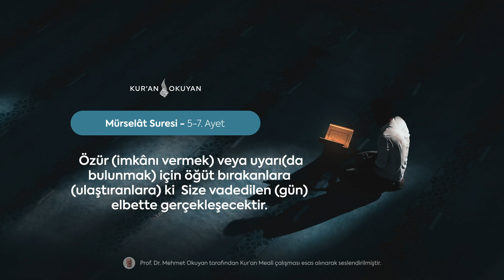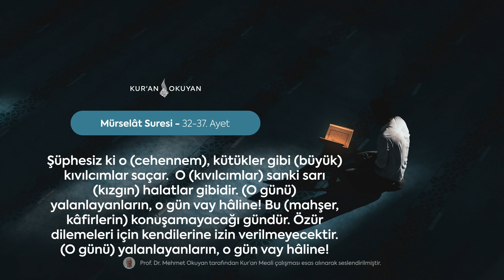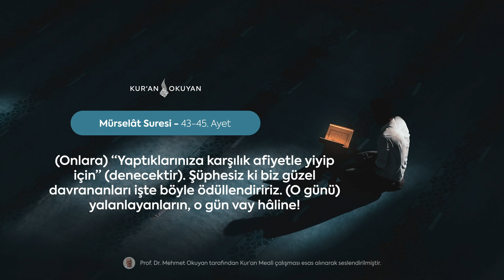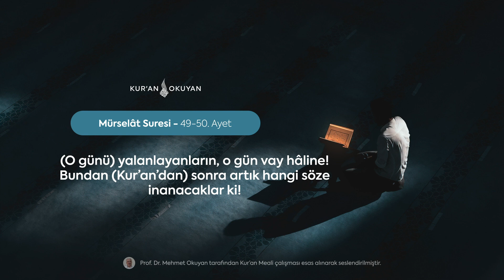77. Mürselât Suresi [Sesli Kur'an Meali] - Prof. Dr. Mehmet OKUYAN